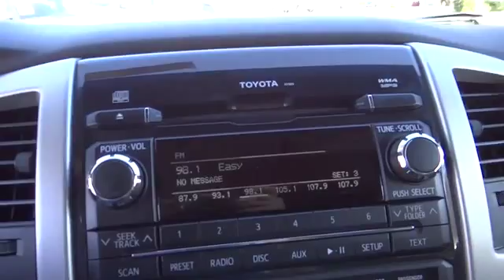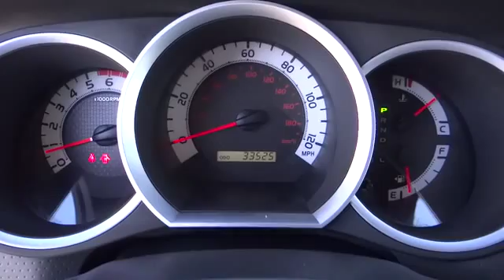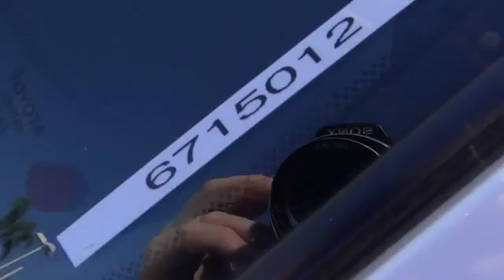2012 Toyota Tacoma used, Ontario, Corona, Riverside, Chino, Upland, Fontana, CA 2067150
2012 Toyota Tacoma

Crown Toyota
1201 Kettering Drive

Crew Cab! Join us at John Elway's Crown Toyota! Don't pay too much for the truck you want...Come on down and take a look at this great, reliable 2012 Toyota Tacoma. It has only been gently used and has low, low mileage. They don't come much fresher than this! John Elway wants to be ''YOUR'' Toyota dealer.